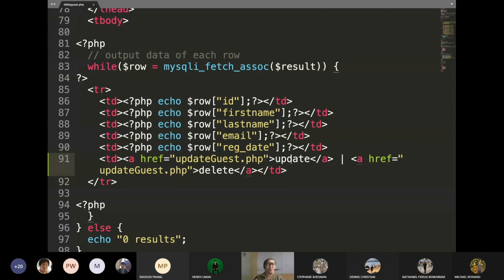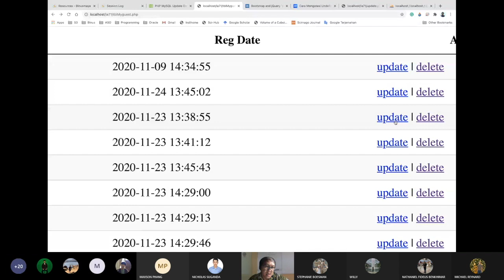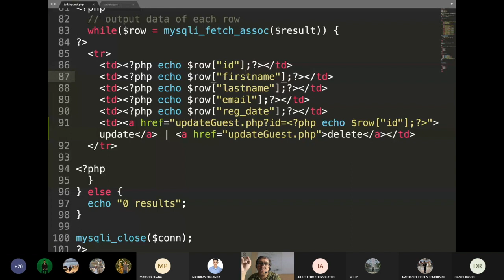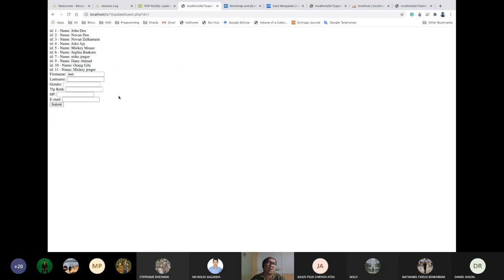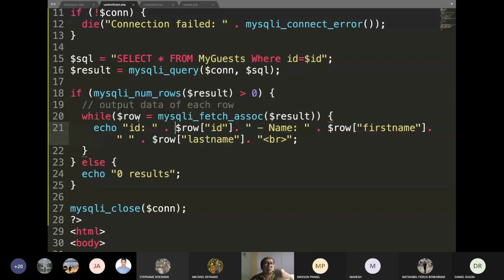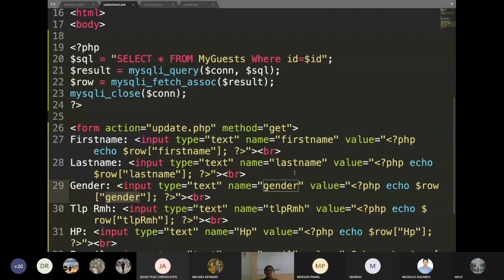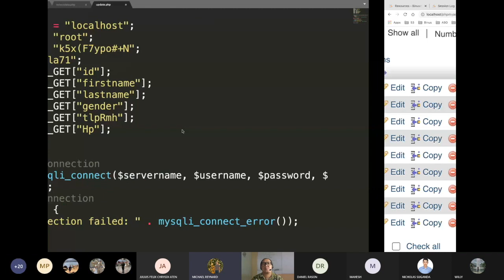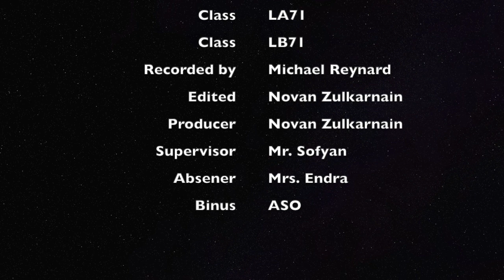PHP UPDATE | BAHASA INDONESIA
Ini video membuat php update:
01:05 Buat Link Update dan delete
02:27 Buat file update.php
06:39 Penjelasan Konsep Update
09:17 Menambahkan parameter
11:45 Penjelasan GET
27:48 Menambahkan koding select.php
33:11 Mengubah koding php select
34:21 Menambahkan value di field
38:04 Memindahkan query ke body